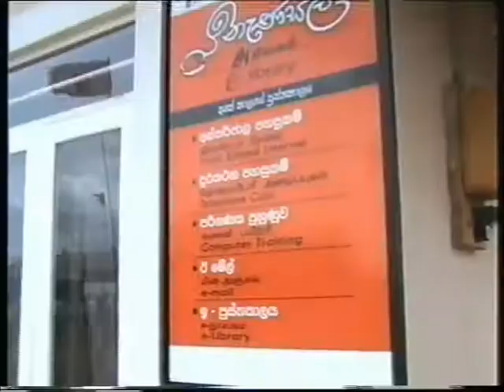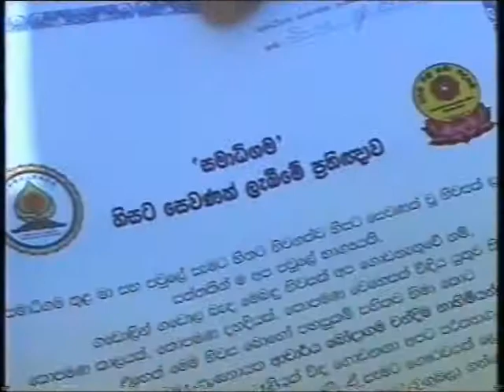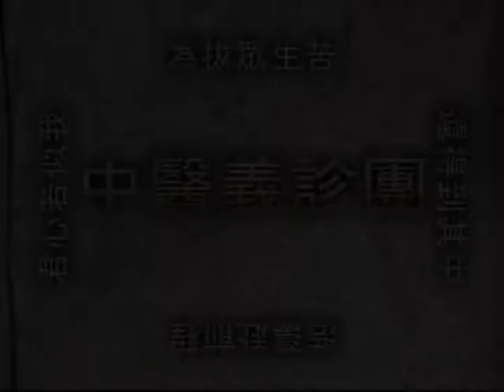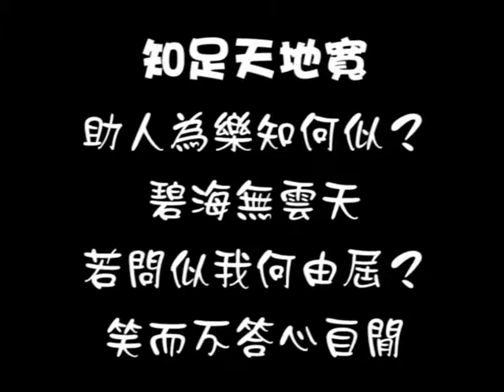Ven. Bodagama Chandima Thero's Donations | Tsunami 2004 | Sri Lanka - Part 3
Tsunami 2004 | Sri Lanka | 3
Ven. Bodagama Chandima Thero's donations for tsunami victims of Sri Lanka in 2014.